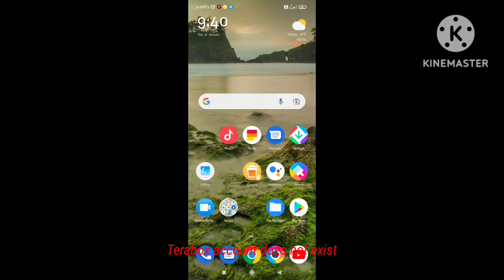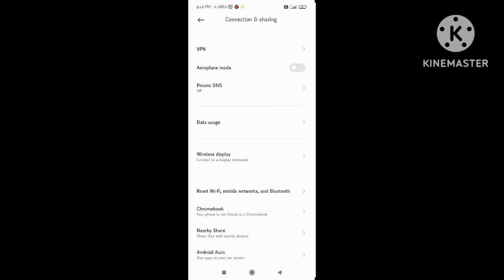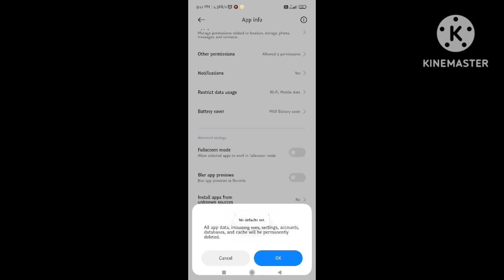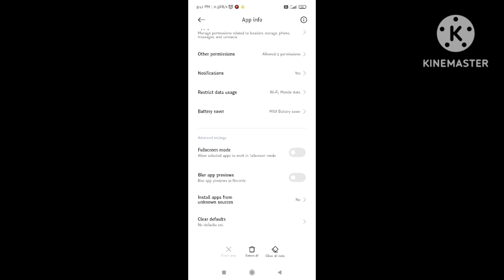TeraBox Cloud Storage Space App Account Does Not Exist Problem